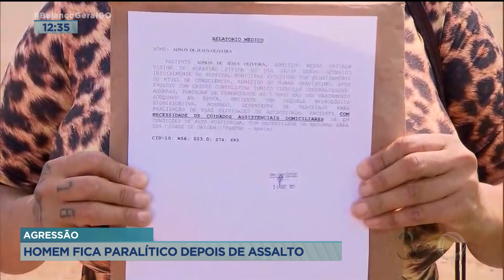AGRESSÃO: HOMEM FICA PARALÍTICO DEPOIS DE ASSALTO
UM HOMEM ESTÁ EM ESTADO VEGETATIVO NO HOSPITAL EM ANÁPOLIS DEPOIS DE SER CRUELMENTE ESPANCADO. A AGRESSÃO ACONTECEU DEPOIS DE UM ASSALTO. A ESPOSA PRECISA DE AJUDA FINANCEIRA PARA CUIDAR DELE, QUE AGORA SE ALIMENTA POR SONDA, NÃO ANDA E NÃO FALA.